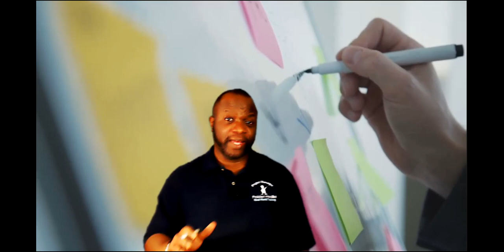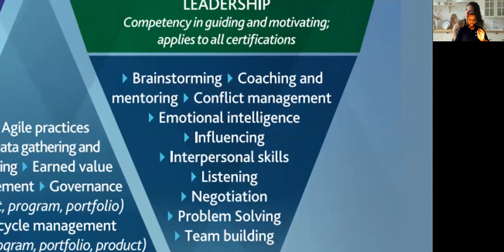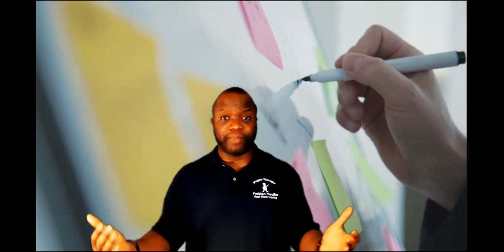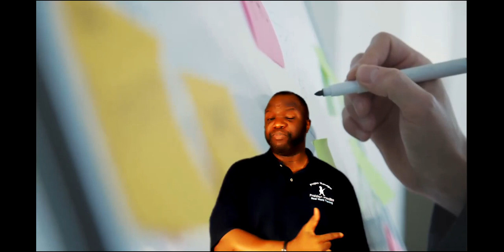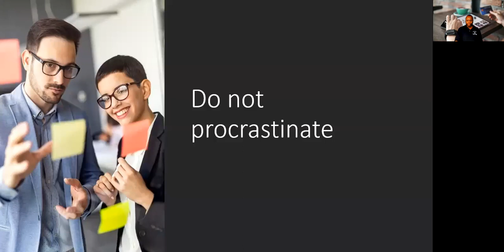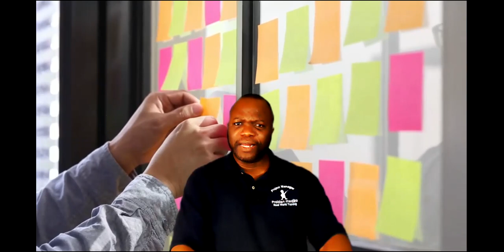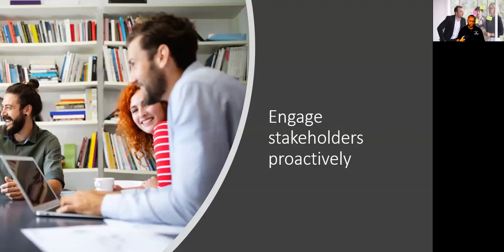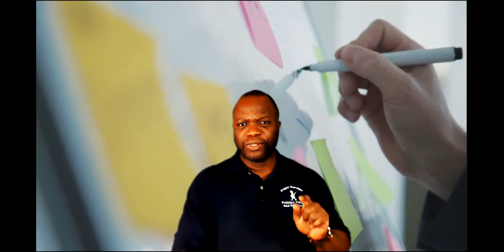Project Manager - Going from Good to Great - With PMI Talent Triangle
How do you go from a good to a great PM?
7 steps to follow!

PM